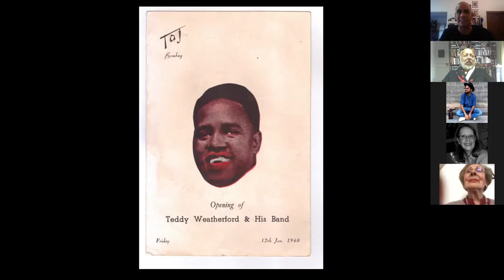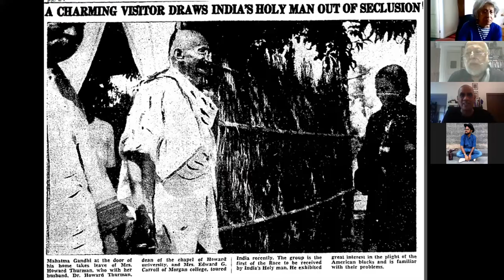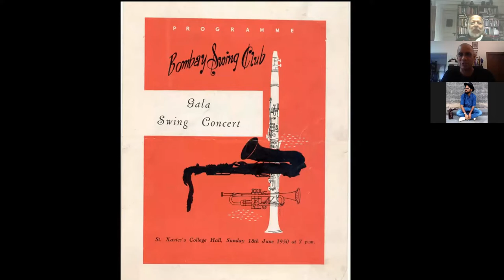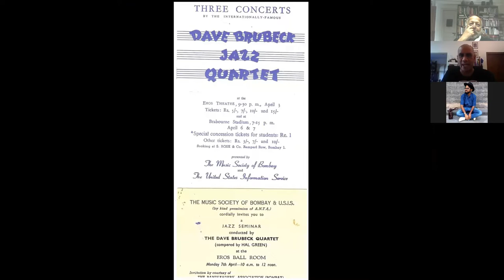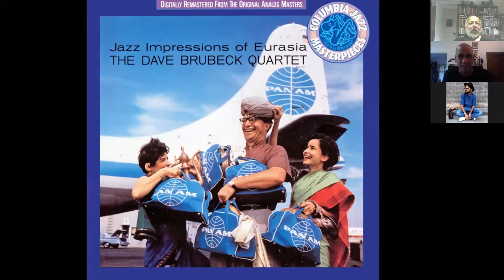Jazz in Mumbai - A conversation between Stanley Pinto and Naresh Fernandes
Jazz | Bombay | Mumbai

Stanley Pinto a former advertising stalwart and musician from Bombay. In 1959, aged 17, Mr Pinto started off as a jazz pianist in India, playing and leading his own bands in night clubs in Bombay, Delhi and Calcutta. But he also wrote ‘middles’ and Op-ed articles for The Times of India.In 1964, when the charm of life as a professional musician began to fade, he joined Lintas India, one of the most prominent advertising agencies in the country. He rose to Director of the Lintas Branch offices in India, then transferred to Lintas International as MD of the company's operations in Indonesia and Malaysia. On his 50th birthday, having spent three years with Bozell Advertising as Director of their South- and South-east Asia region, he withdrew from corporate life to move to Bangalore, where he has lived the good life since.
Naresh Fernandes is the editor of Scroll.in, a digital news publication. He is the author of Taj Mahal Foxtrot: The Story of Bombay's Jazz Age (Roli Books). It won the Dr.Ashok da Ranade award and the Shakti Bhatt First Book award.